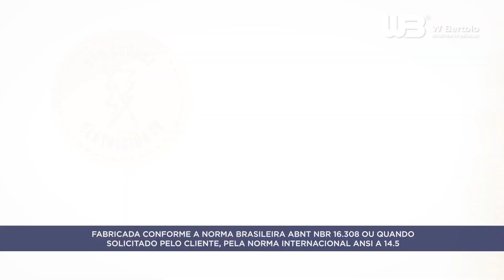Escada Plataforma de Alumínio e Fibra 3 Degraus Plataforma - WBERTOLO-PAF120 | Loja do Mecânico